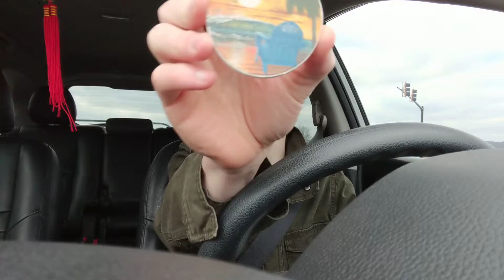Clean Car, Messy Hair, To Kathys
Why Not Right?